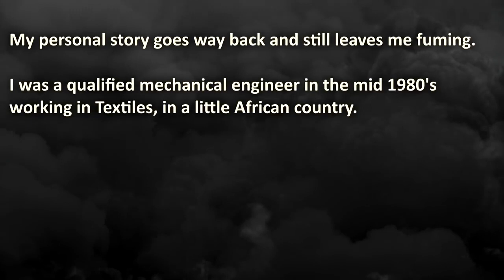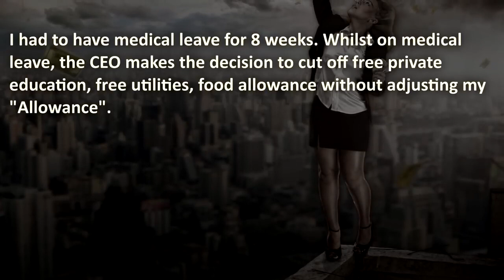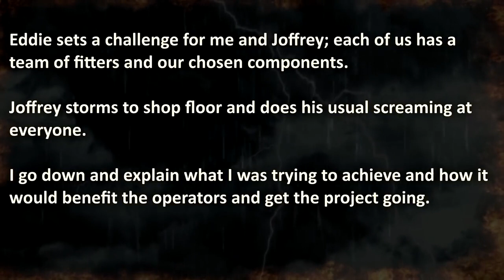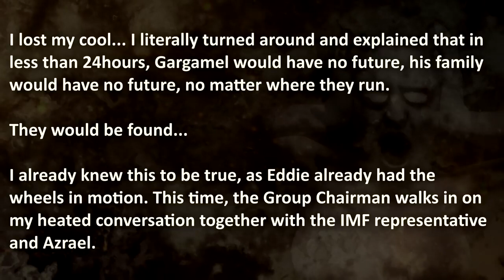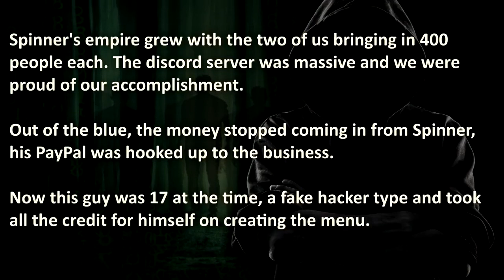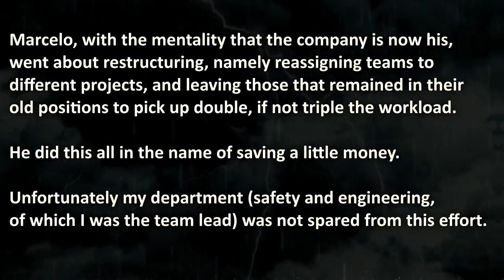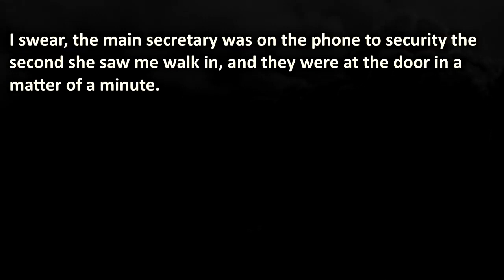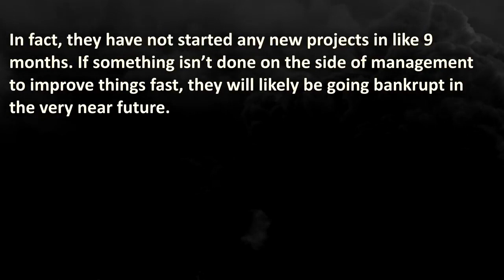Hacker Gets Revenge on Greedy Boss! | Reddit Stories | AskReddit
This episode also consists of a brutal revenge story about an Expat Engineer who orchestrates the downfall of a corrupt management and a Harassed employee who gets mistreated by a bad boss, but get's the best revenge in the end!

00:00 – "Introduction"
00:48 – “Engineering Revenge” – Expat Engineer orchestrates downfall of corrupt management
12:56 – “Revengeware” – Hacker destroys online business, after greedy boss refuses to pay
18:09 – “Lawyered up with Vengeance” – Harassed employee gets mistreated by bad boss

🔥 WARNING: these Business Revenge Stories are brutal, therefore it may be stressful or upsetting to some viewers.